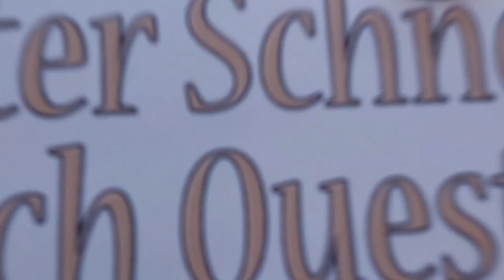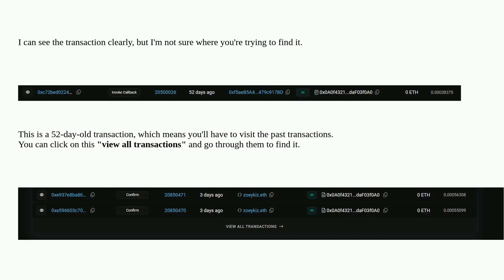Ethereum: Etherscan does not lists transactions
Etherscan does not lists transactions

A special thanks goes out to the community

  etherscan